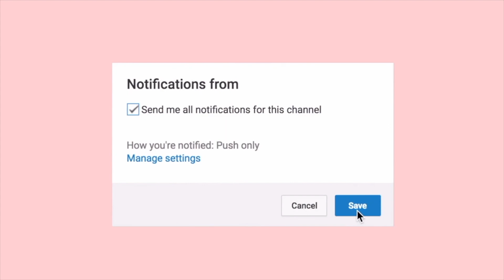morning routine : farm edition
open me ⤵︎

★make sure to watch the video in 1080p quality! || to do that, go up to the right corner of your screen and hit the 3 dots. then click on quality and choose 1080★